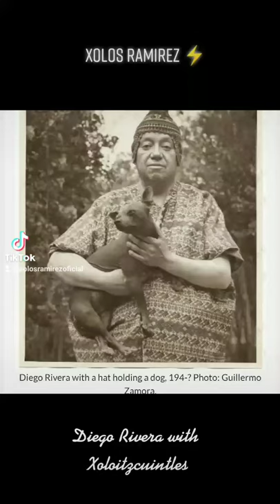Diego Rivera with Xoloitzcuintles • Xolos Ramirez ⚡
Somos Xolos Ramírez ⚡ Criadero del perro primitivo Xoloitzcuintle (Talla intermedia), en México.